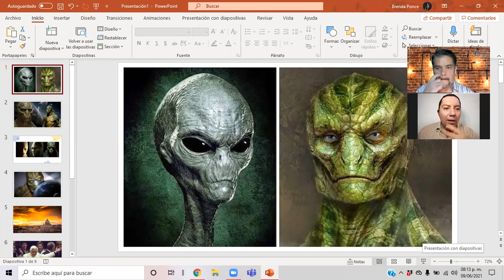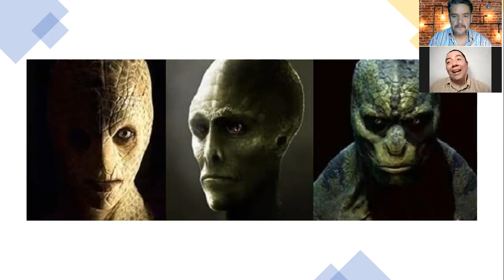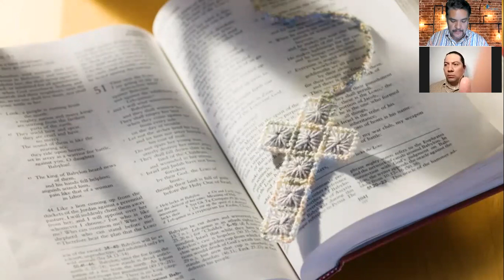REPTILIANOS, AZTECAS, ESPAÑOLES, VIKINGOS Y MUCHOS TEMAS MÁS, HOY EN LOS SOBREVIVIENTES!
En nuestro programa de hoy en Los Sobrevivientes:

-Misterios de los reptilianos, ElVaticano, LosAztecas LosVikingos que llegaron antes que LosEspañoles y todo un REVOLTIJO DE TEMAS, en una charla de cuates... de amigos... de charolastras.

Hoy en LosSobrevivientes de Uneradio y UneAbastoRadio

¡Divertido y entretenido!